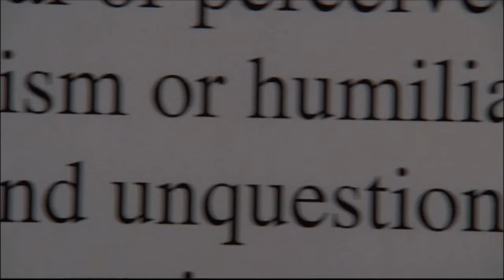Glee - Finn finds out about Sebastian photoshopping a picture of him 3x14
Episode: On my way